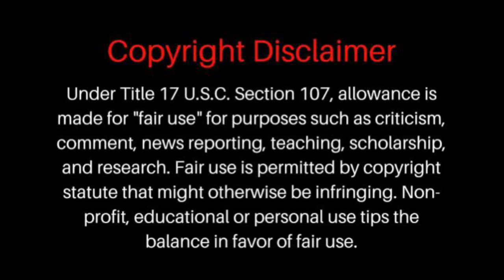A bl**d pledge | Korean horror movie explained in Tamil | Around us 360 | Korean movies tamil dubbed